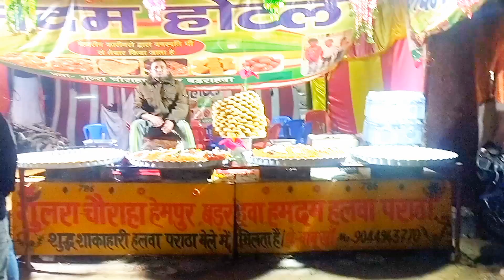KAMMAR SHAH BABA MELA । कम्मर शाह बाबा मेला ।कम्मर_शाह_बाबा_मेला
कम्मर शाह बाबा मेला बाके जिल्लाको डुडुवा गाउपालिकामा हरेक वर्ष पुस महिनामा हल्लाहुल्लासका साथ मनाउने गरिन्छ ।